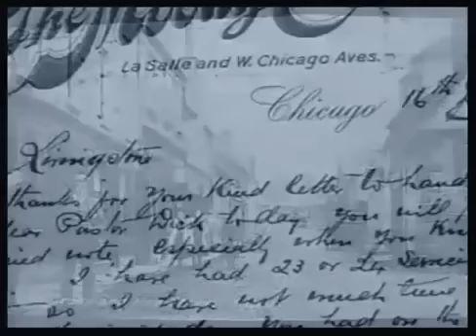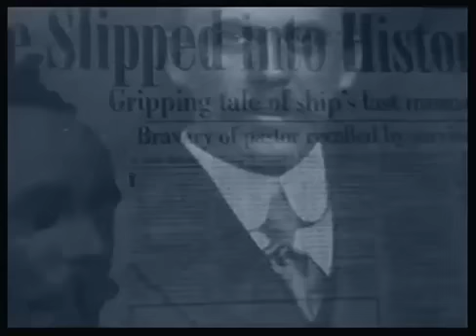A Titanic tiszteletes - Megmenekült már a lelked?